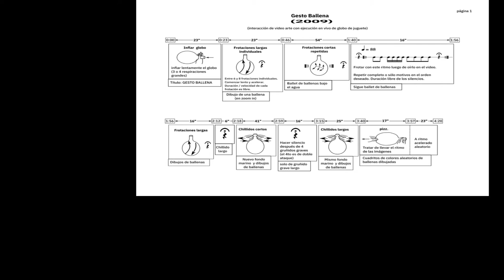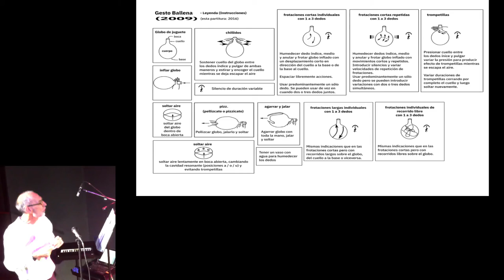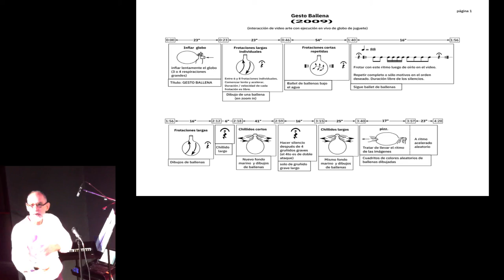Gesto Ballena (video arte: 2010, partitura para interacción sonora: 2016)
Había conseguido, en un lote de discos compactos en oferta, unas grabaciones de cantos de ballenas jorobadas y tuve la idea de hacer una obra de música electrónica utilizando esos sonidos. En el año 2009 hice esa obra en  una versión de audio cuadrafónico (espacializada en cuatro canales independientes o codificada en dolby 5.1) y con una mezcla a estéreo (También hice otra más breve: Rellenas de ballenas jorobadas).
En 2010 me aventuré a hacer una versión de video arte usanda la obra como banda sonora. Los dibujos a creyón y animaciones son míos. Unos me han comentado que son muy infantiles pero a otros les ha gustado mucho. Yo me divertí haciéndolos . Los videos de ballenas jorobadas filmadas en su habitat fueron descargados de internet. Esta obra también puede ser acompañada en vivo con uno o más ejecutantes con globos de juguete como en esta interpretación mía del día 27 de mayo de 2016 en la Sala La Viga del Centro Cultural Chacao frente a un público de 22 personas.